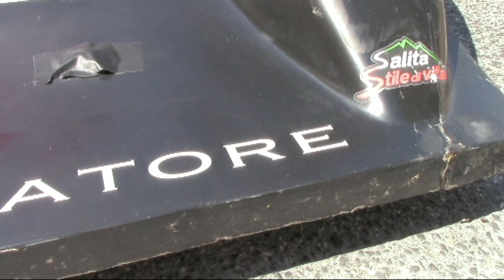TROFEO FAGIOLI GUBBIO 2018 IVAN PEZZOLLA OSELLA PA 21 JRB